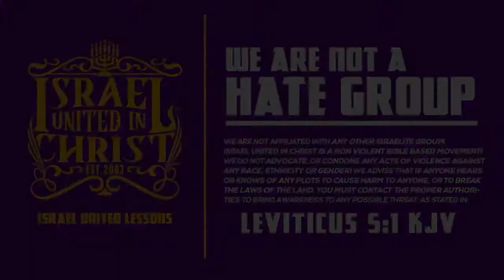IUIC | 31 Days Of Camp SC | Christianity Is A Psychedelic Drug | Day 11